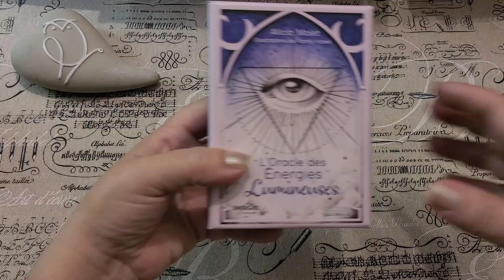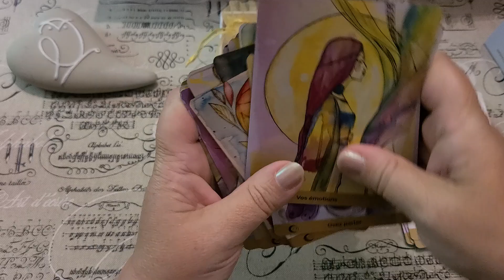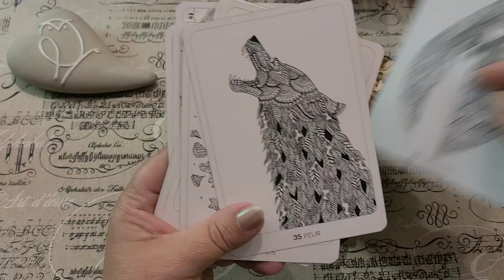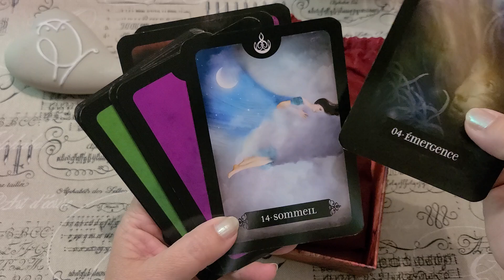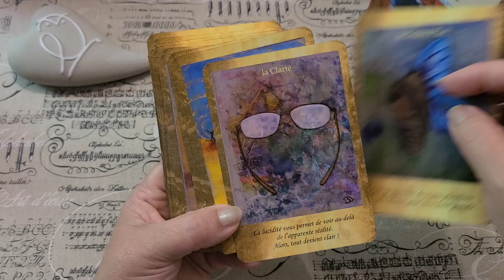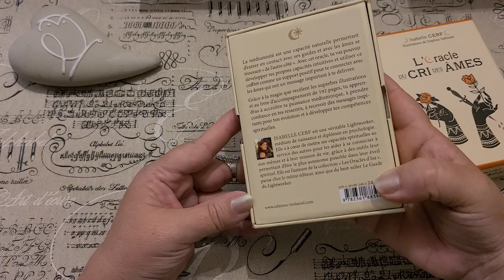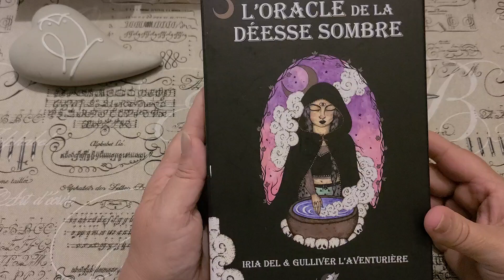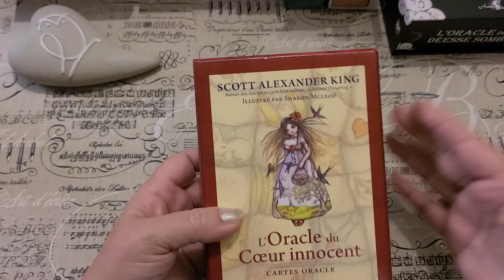j'ai décidé que j'en avais assez de cette catégorie 😁oracles